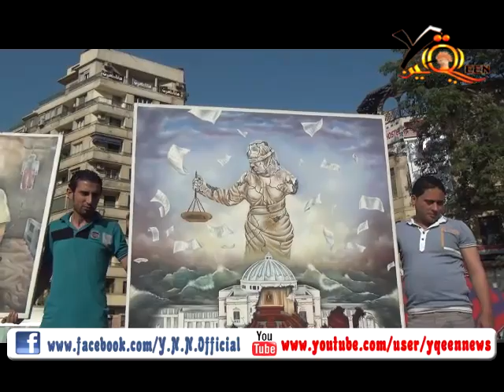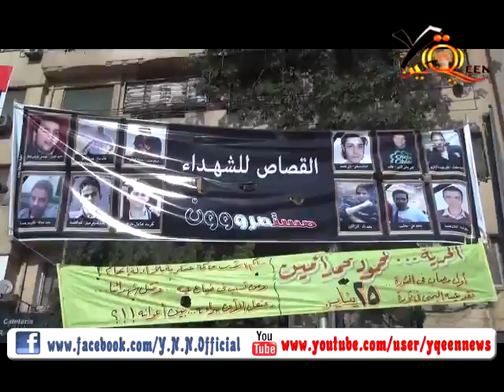مليونية الإصرار ومحاكمة مبارك .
شبكة يقين الأخبارية فى قلب الحدث
لمزيد من الفيديوهات والأخبار